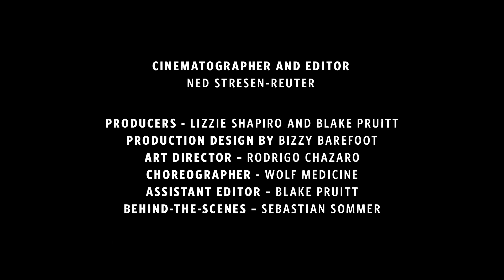of Montreal - it's different for girls [OFFICIAL MUSIC VIDEO]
"it's different for girls" is taken from @xxofmontrealxx's album, Innocence Reaches - released August 12, 2016 via @PolyvinylRecords.

Directed by Stephen Winter
Featuring Ezra Azrieli Holzman
Cinematography and Editing by Ned Stresen-Reuter
Produced by Lizzie Shapiro and Blake Pruitt
Production Design by Bizzy Barefoot
Art Director – Rodrigo Chazaro
Choreography by Wolf Medicine
Assistant Editor – Blake Pruitt
Behind-The-Scenes – Sebastian Sommer